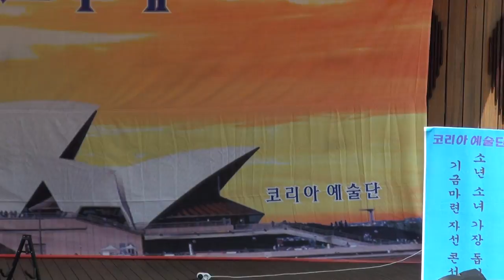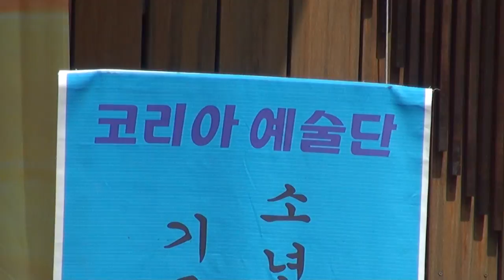윤창재 가수 (7080 라이브)코리아예술단.원적공원16-8-21편집자 장털보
품바메니아 장털보  이벤트 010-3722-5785